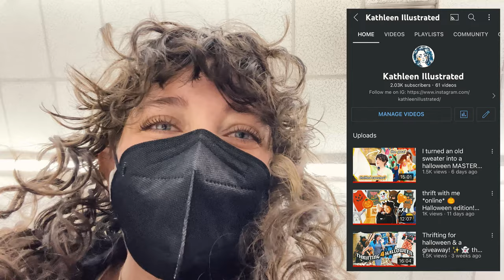I turned 30 & spent all my money at the thrift store 💸✨Thrift with me! vintage light academia vibes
That's a wrap on spooky season (and my 20's), y'all!!!
Now I have a very important question: should I have gotten the leather jacket? Actually, don't answer that.
If you liked this video, you'll like my other thrifty vids!
Y'all. This is incredible. I'm so glad to be doin' this YouTube thing with you!

✉️ Let's work together! ✉️

*By using my code or links, you'll receive the designated discount and I'll receive a kickback as well! No pressure to use my codes at ALL!

Thank you @Quathryn  for the incredible outro animation!